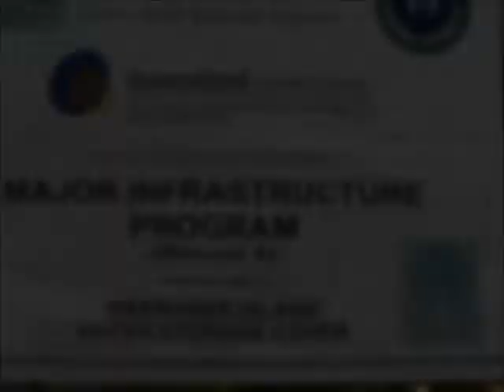Warraber Island Eagle Eye System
6 Eagle Eyes installed at the water storage cover system on Warraber island.